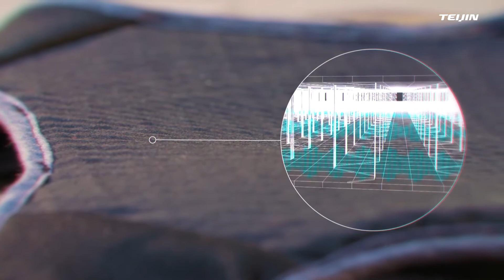Teijin Active Cooling Vest - How does it work? - EN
The Active Cooling Vest is a battery-powered lightweight piece of clothing that cools down the user simply by amplifying his or her own cooling mechanism.